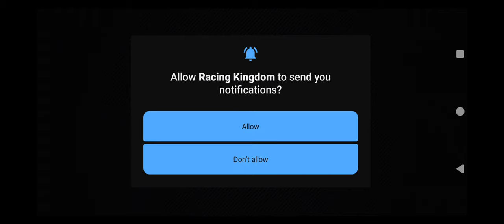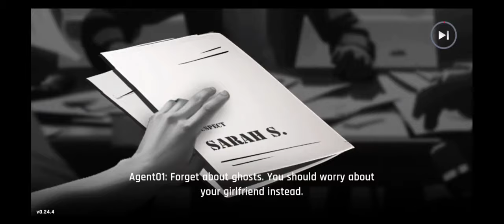Racing Kingdom Overview - Another New Drag Racing Game?